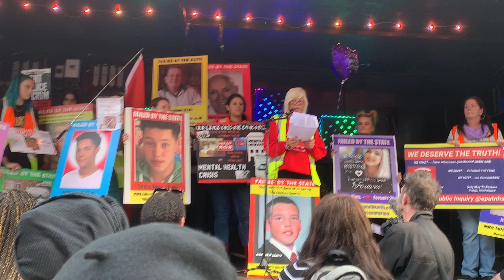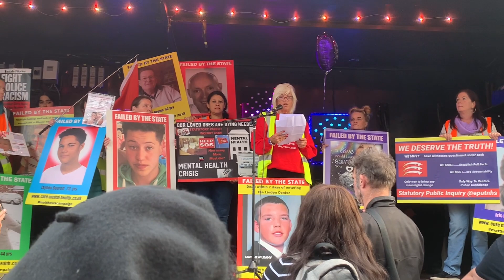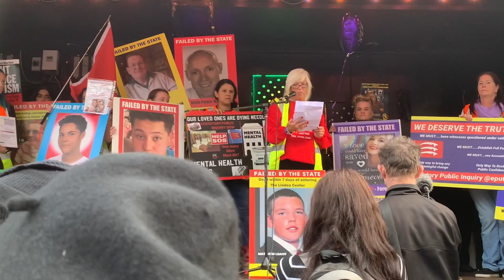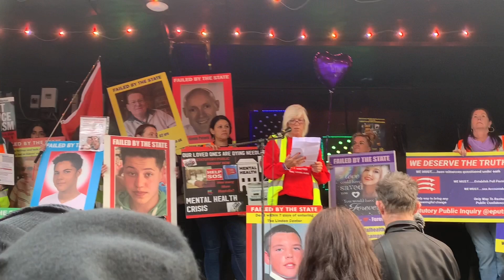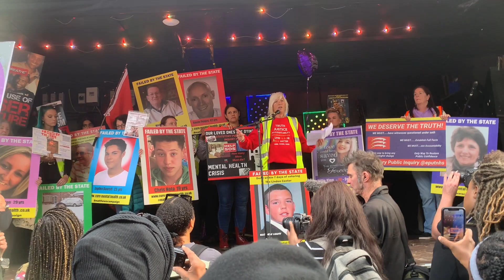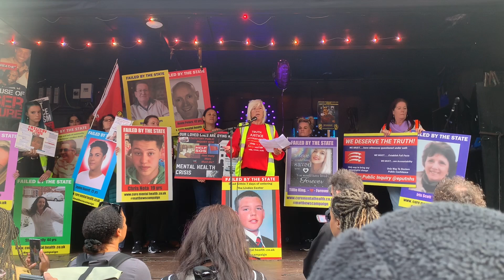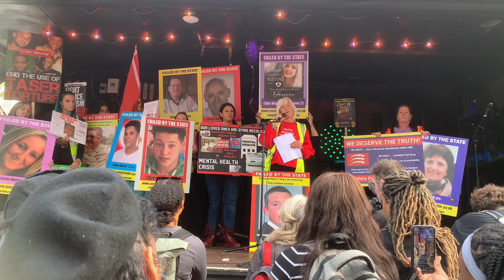UFFC and Essex Families at Downing Street 29/10/22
AIM Director's Jenny Payne and Emma Dalmayne went to Traffalgar Square  yesterday and marched with the Essex Families who are calling out for a statutory public enquiry into Essex Memtal Health and United Friends and Family Campaign who are calling for justice for all their loved ones murdered by the police.

Melanie Leahy and other families went into 10  Downing Street and handed in letters calling for justice, enquiries and support.

Photo credit to Owen Liddle who we thank for these brilliant moving photos.